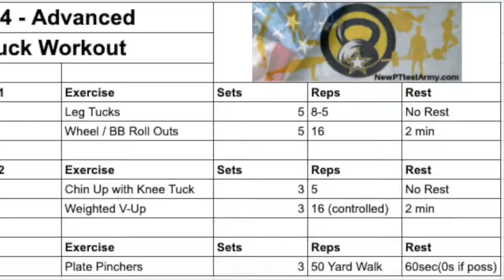Leg Tuck Video